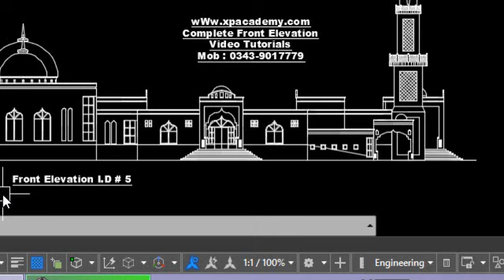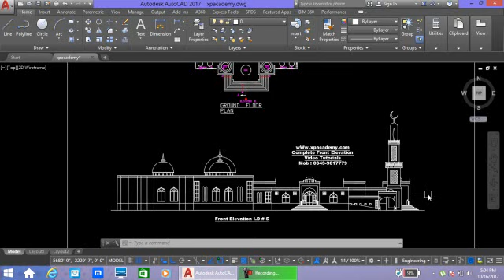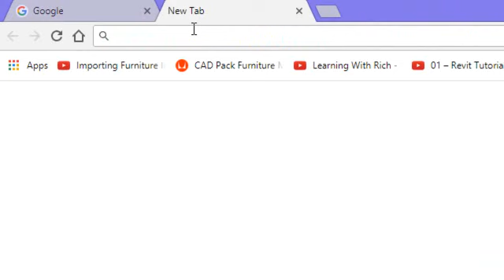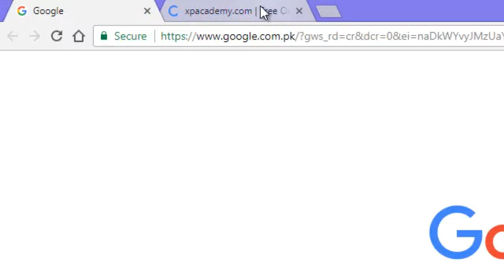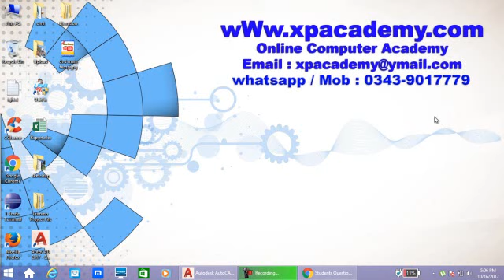How to make front elevation on AutoCAD Urdu Tutorials | Xpacademy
Building Front Elevation
In this lesson you will How to draw Front elevation in autocad urdu tutorials. xpacademy offers complete elevation tutorials step by step in urdu also Xpacademy offers all computer training DVDs at your home step.. For More Details Please or cal 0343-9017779 Pakistan..
Xpacademy offers

3D Studio Max urdu video Tutorials Dvd

3D Lumion urdu video Tutorials dvd